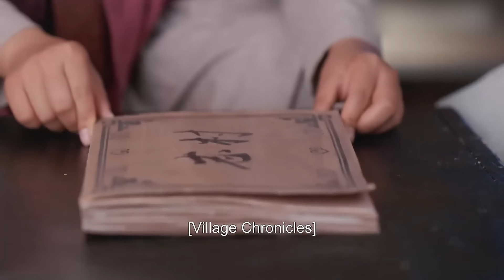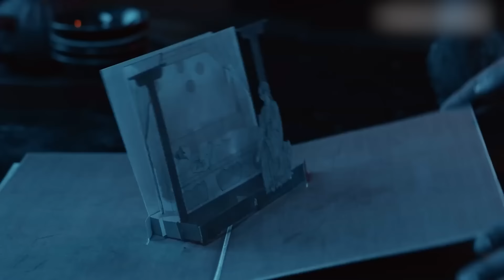2024最新穿越大剧【前世今生 EP36】张若昀穿越到古代，居然遇到了高中校花赵露思？不仅成功上位，还抱得美人归！| Past and Present | 张若昀 赵露思 （穿越/科幻）